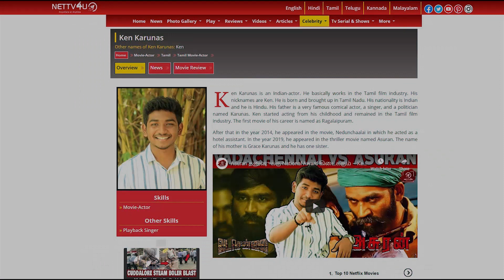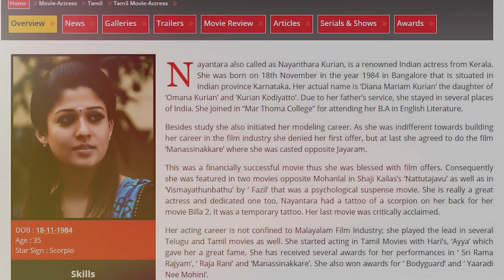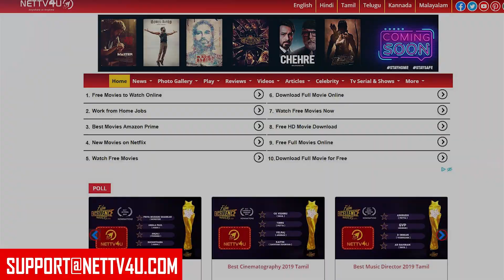Suriya Birthday CDP Release